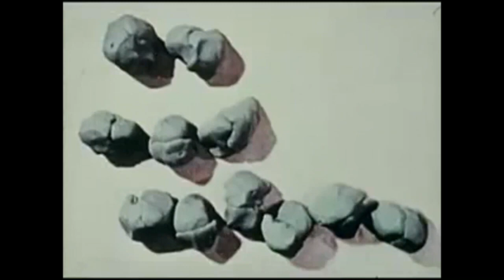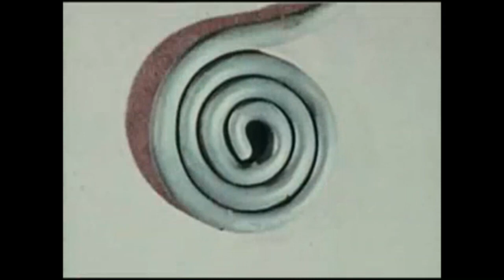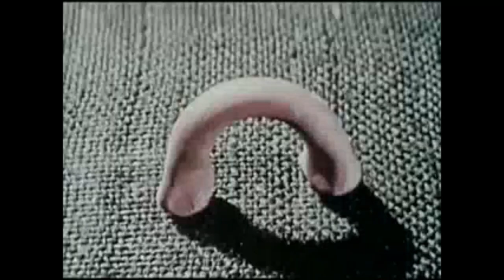Mike Colin In My Delusion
Check out other songs on other channels

Art by PBS